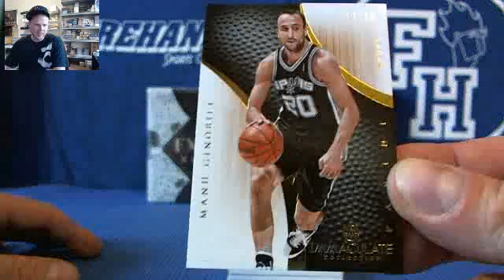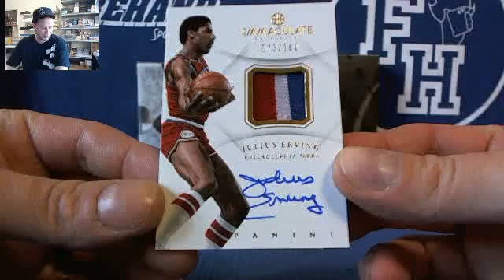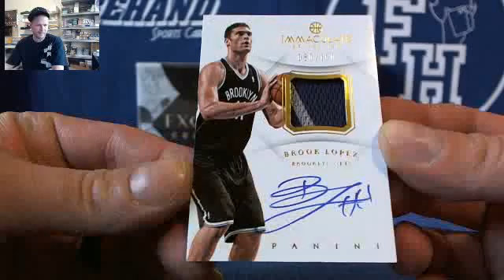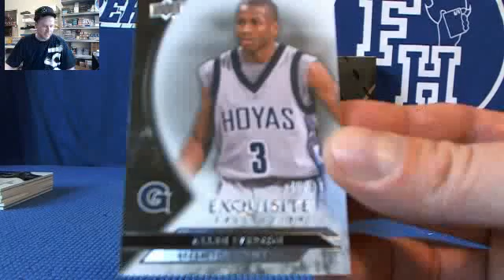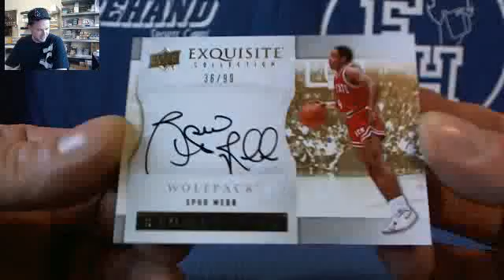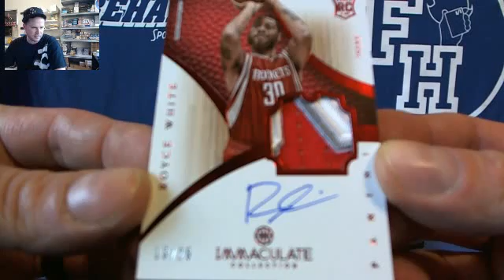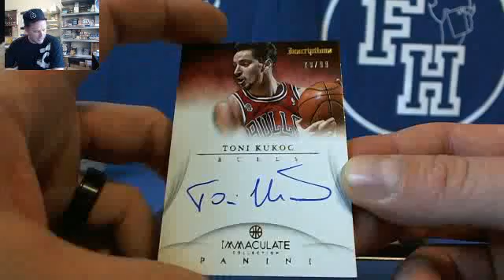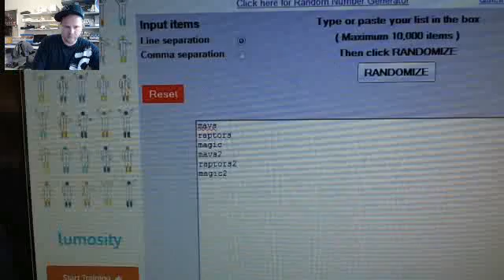Exquisite & Immaculate Basketball 3 Box Break #16